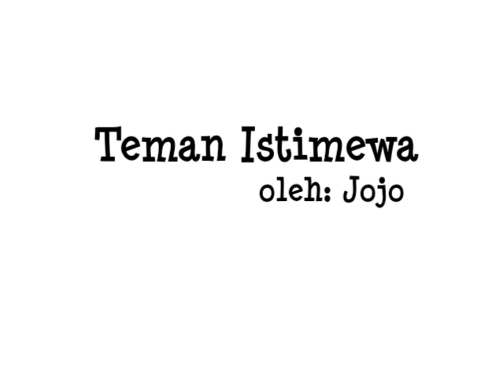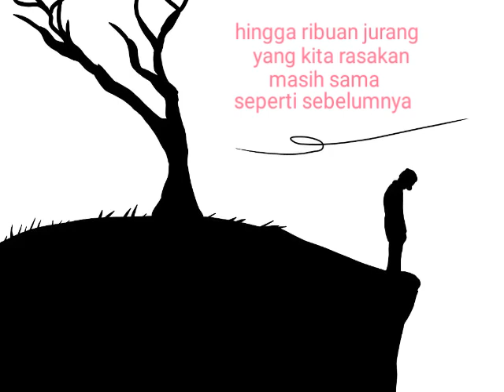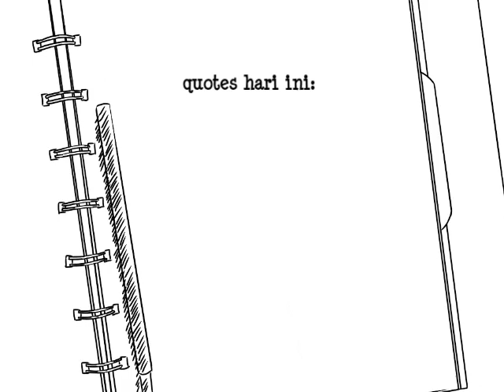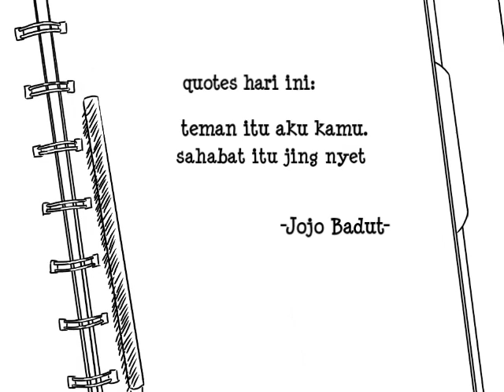Teman Istimewa - Jojo Badut Puisi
Tetaplah menjadi teman pada setiap orang.